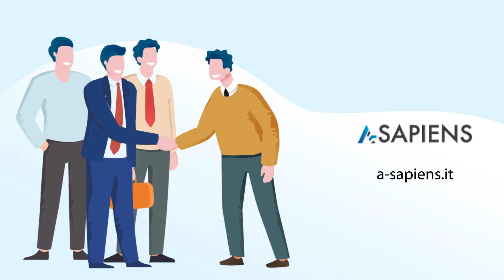Corsi online per professionisti - A-sapiens.it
🎬 REALIZZA LA TUA VIDEO PRESENTAZIONE ANIMATA PROFESSIONALE
Inizia a promuovere i tuo prodotti e servizi nel mondo del web in modo innovativi e coinvolgente.

❓ LASCIACI UNA DOMANDA NEI COMMENTI!
Alle domande più interessanti risponderemo tramite un video.